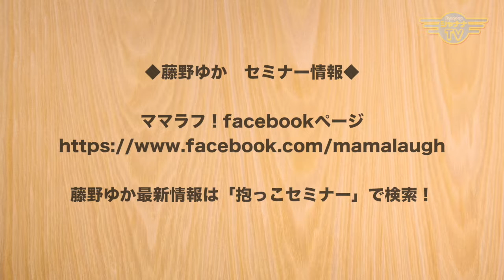～食パン半分のシアワセ～とか出雲の龍とか…｜2019/11/11｜ 242ママラフ【シャナナＴＶ】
今回の前半は、4アカウントを持つ、ゆかさんのInstagramのお話♪
その中でも、最近始めた「食パン半分のシアワセ」垢と、今彼？！垢w の2アカウントについて・・・フォロア増やすために欠かせない対策も教えてくれましたよ！

後半は、圭ちゃんが出くわした「龍の雲」のお話！
細く伸びた龍に見える雲の写真はよく見ますよね〜。　でも、圭ちゃんが出雲大社で激写した龍は、なんと龍の顔面！
番組内でその写真もご覧いただけま〜す☆

《ママラフ！》
◆13:00～／21:30～◆

●Support： HAPPY COLOR ブランカ -berangkat-　妹尾圭子

mama_242_201911_2w